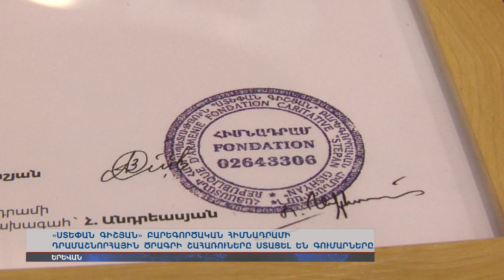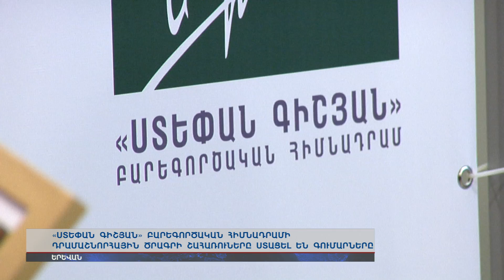«Ստեփան Գիշյան» բարեգործական հիմնադրամի դրամաշնորհային ծրագրի շահառուները ստացել են գումարները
Այս տարի աջակցություն կստանան «Միասին» հիմնադրամը, Տավուշի մարզի Նոյեմբերյան համայնքի մարզադպրոցը, «Լիարժեք կյանք» բարեգործական հասարակական կազմակերպությունը, ԳԱԱ Իմունոլոգիայի և հյուսվածքային ինժեներիայի լաբորատորիան: